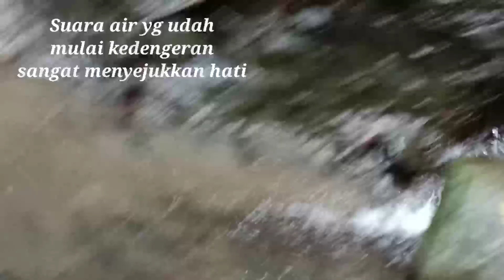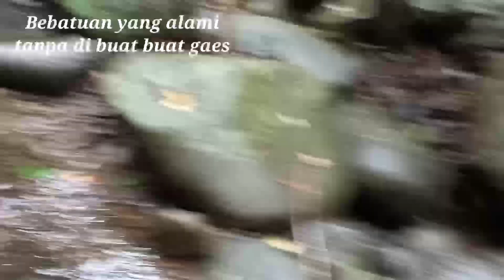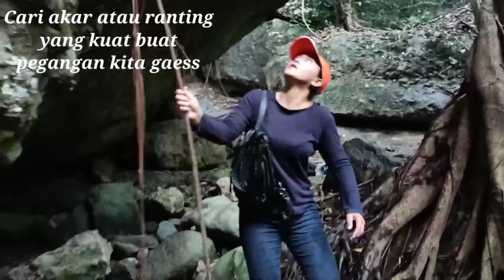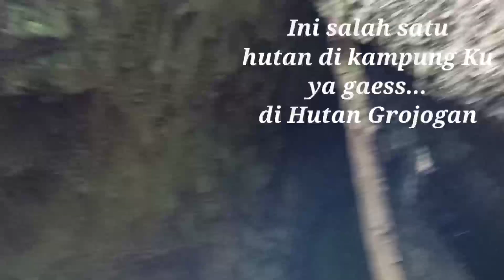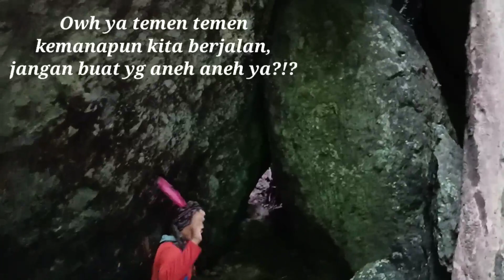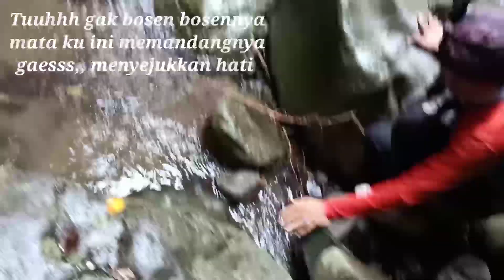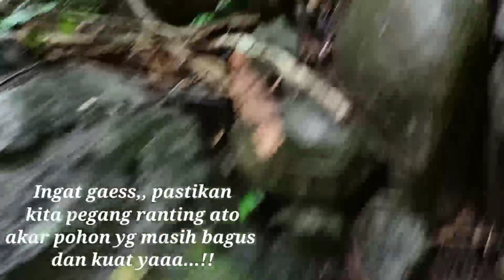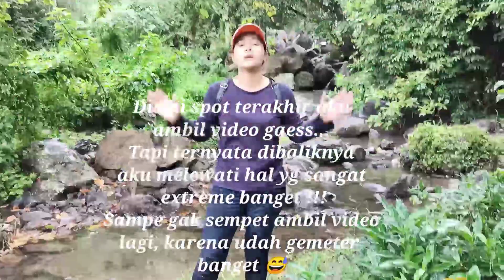Petualang ke hutan